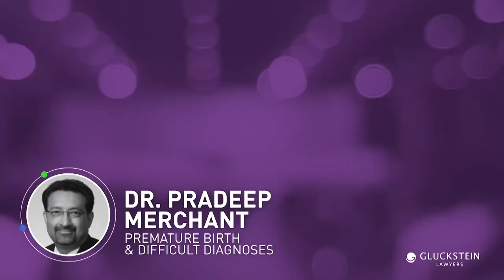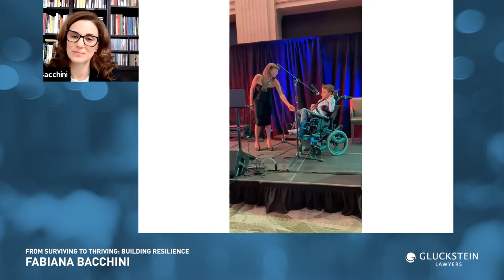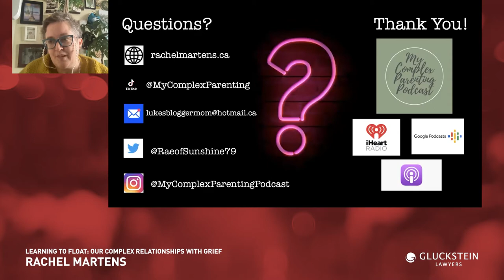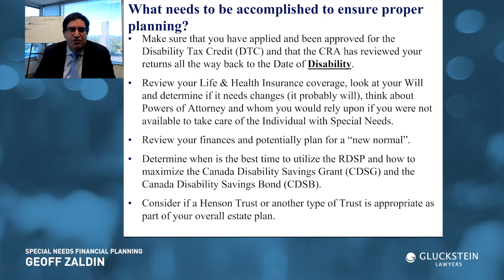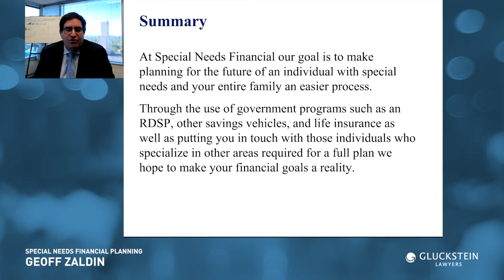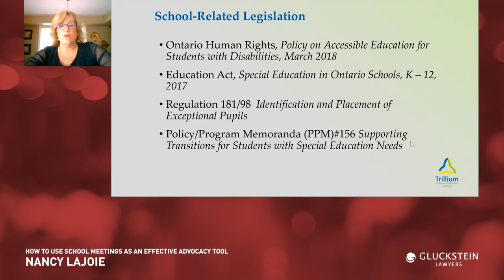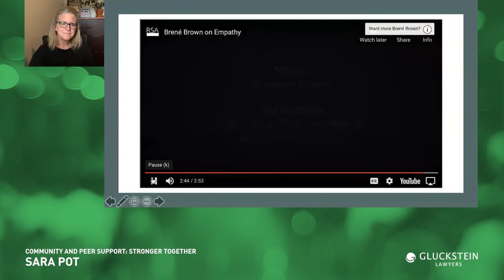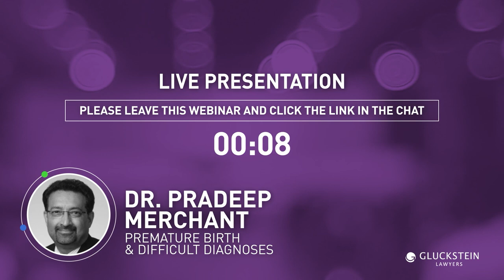Caring for Children with Neurodiversities Pediatric Conference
Having a child diagnosed with a disability or a child who has sustained a life-altering injury can be complex and challenging for many parents and families. Their visions of the future they thought they would have suddenly change, and they need to adapt to their new reality.

This conference aims to touch upon the different advocacy and support themes that may help provide the best care and quality of life possible for a child or youth with neurodiversities. The intent is to assist parents and caregivers by providing them with information and knowledge to help them successfully advocate health care professionals, medical staff, lawyers, educators, and the government for the resources and tools they need. Children thrive when the support system around them is thriving.

You will hear from presenters with lived experienced on topics including:

Opening Remarks presented by Brenda Agnew: 0 - 0:04:10

From Surviving to Thriving: Building Resilience, presented by Fabiana Bacchini - 0:04:11 - 0:31:52

The Power of Recreation and Sport in the Disability Community, presented by Jeff Tiessen - 0:31:53 - 0:51:26

BREAK - 0:51:27 - 1:06:26

Learning to Float: Our Complex Relationships with Grief, presented by Rachel Martens - 1:06:27 - 1:28:23

Advocacy Strategies: Lessons Learned, presented by Jan Marin and Brenda Agnew - 1:28:24 - 2:04:52

Special Needs Financial Planning, presented by Geoff Zaldin - 2:04:53 - 2:25:21

LUNCH - 2:25:22 - 3:25:21

How to Use School Meetings as an Effective Advocacy Tool, presented by Nancy Lajoie - 3:25:22 - 3:55:26

Community and Peer Support: Stronger Together, presented by Sara Pot - 3:55:27 - 4:20:50

BREAK - 4:20:51 - 4:35:50

Life Beyond Trauma: PTSD and Complex Care, presented by Donna Thomson - 4:35:51 - 4:50:56

Intro to Dr. Pradeep Merchant - 4:59:57 - 5:06:08

**Please note that Dr. Pradeep Merchant's presentation on Premature Babies and Difficult Diagnosis was not recorded. A copy of his presentation is available upon request.